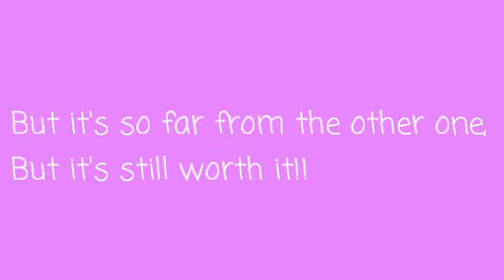Itzangiiees60k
I can't believe that I deleted it!!